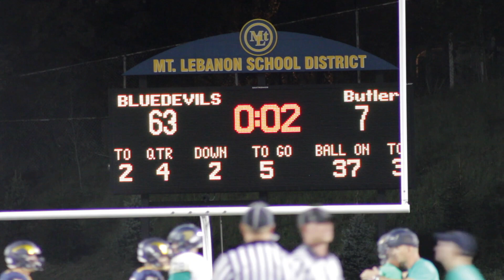Mt.Lebanon vs Butler Football Pump Up Video | September 6, 2019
Pump Up video from the game on September 6 against Butler.